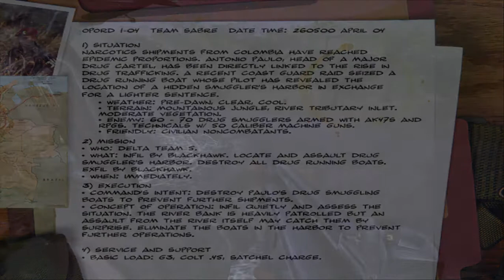DF:BHD Team Sabre PC - Columbia Campaign - Mission: Drug Smuggling Harbor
Mission: "Drug Smuggling Harbor"(Columbia Campaign).

Delta Force: Black Hawk Down – Team Sabre is the expansion pack to Delta Force: Black Hawk Down. Team Sabre adds more weapons, that can be used in servers that only have Delta Force: Black Hawk Down. The Team Sabre expansion gives the player a new character to choose, the British elite commando unit SAS. Team Sabre adds a few more terrains which are mostly jungle and desert terrains. The expansion pack also gives the player two more campaigns which are in fictional based areas, fighting the renegade general Haatim Jaareah Kalb in the deserts of Iran and the elusive drug lord Antonio Paulo in the jungles of Colombia. The main difference from the original is the difficulty, with fewer saves and longer levels.

Sierra Entertainment and Novalogic announced in October 2006 that a PlayStation 2 version of Delta Force: Black Hawk Down: Team Sabre was being released in late November 2006. The video game, developed by Rebellion Developments, is a completely redeveloped version of Team Sabre featuring additional weapons and vehicles not seen in the original PlayStation 2 version of Delta Force: Black Hawk Down. At the same time, a Mobile phone version of the game was released in fall 2006.